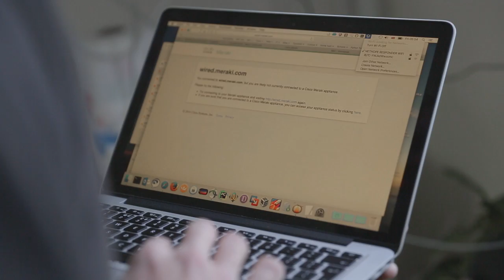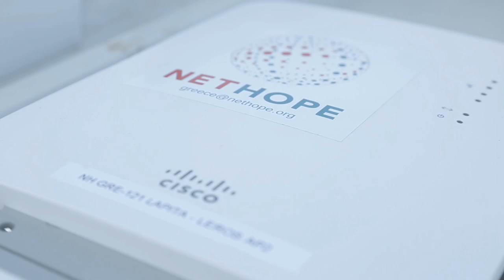Syrian Refugee Crisis -- Installing Wi-Fi on Leros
NetHope volunteer David Tagliani describes setting up Wi-Fi for two refugee camps in Leros, Greece.